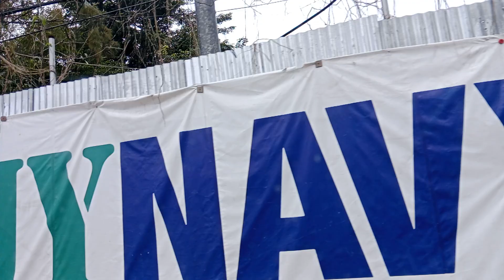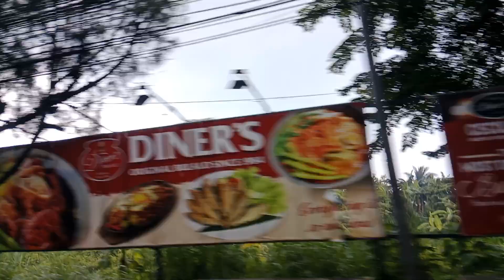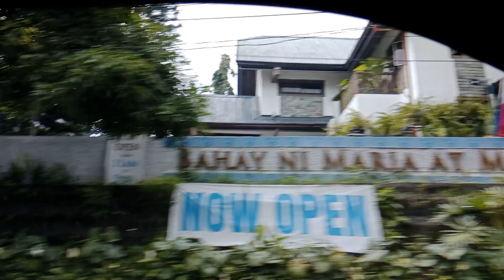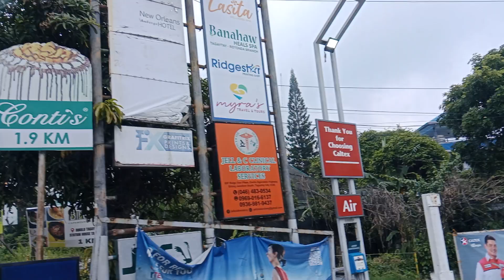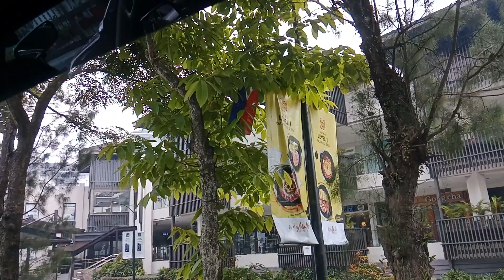A DAY IN TAGAYTAY BATANGAS SO AMAZING PLACE !